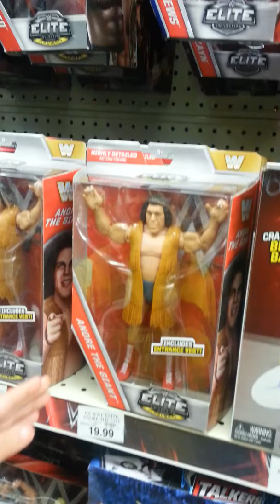Mega toy hunt. Biggest WWE Action Figure score and more. My mind blown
This is part 2 of our mega toy hunt adventure in NJ.  Cool Power Wheels and the mother load of all wwe action figures